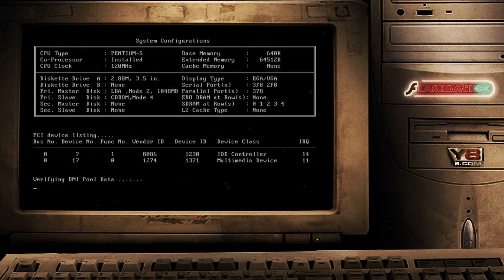ＦＬＡＳＨＢＡＣＫ↩ : ROBOT UNICORN ATTACK (2010)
Robot Unicorn Attack is a whimsical journey of a mechanical equine with a penchant for perpetual motion. Gallop through a world sprinkled with pixie dust, where you leap across chasms and dash through star-studded obstacles to the beat of Erasure's 'Always'. With three wishes at your disposal, each run is a chance to beat your high score in this rainbow-infused endless runner. Just remember, in the land of Robot Unicorn Attack, dreams (and unicorns) never die—they just get reincarnated with the press of a button! 🦄✨